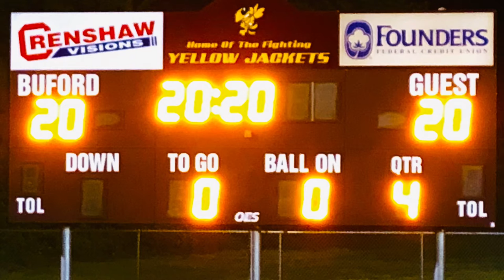Buford High School Class of 2020